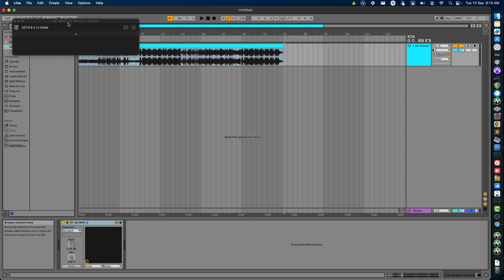Run More Plugins!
In this video we are demonstrating the off-loading of DSP plugin processing on the Audiogridder server, which runs on the same computer.
Audiogridder acts as a CPU load spreader, giving more headroom for DSP plugin processing, even when running on the same computer!
It gets even better with our new modified version of Audiogridder that enables plugin switching from the touchscreen of the MP Controller!